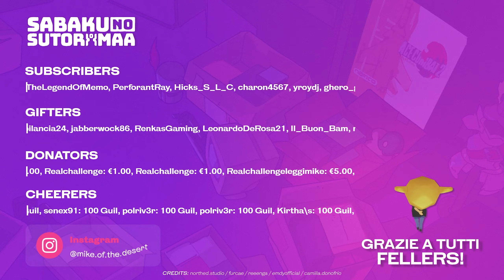"Mommy?" - Hi-Fi Rush w/Sabaku, Blind Run #4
● PSN: SnM_88

➤ COLLABORATORI
♫ Compositori: